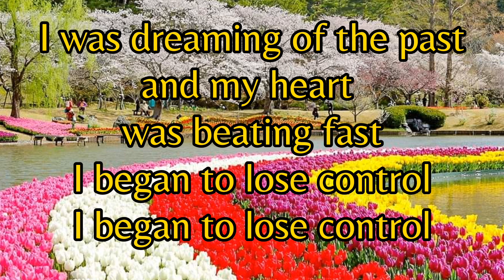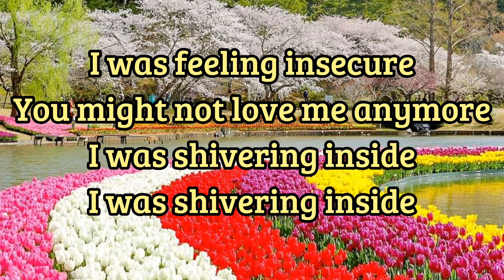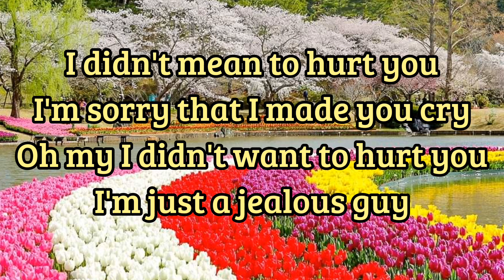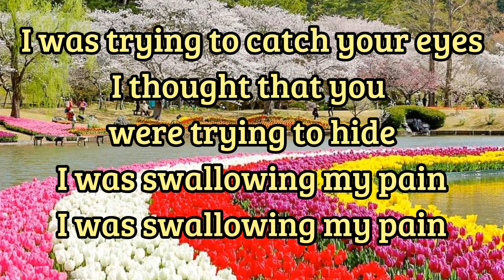JEALOUS GUY// ( LYRICS) TWINJOY// JOHN LENNON